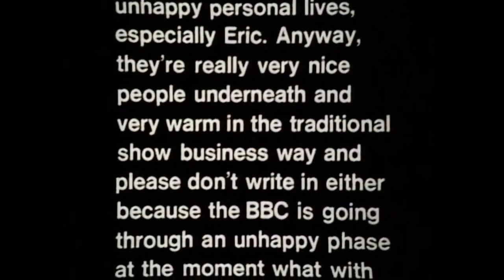Monty Python - Salad Days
What old england would be like with more blood & gore